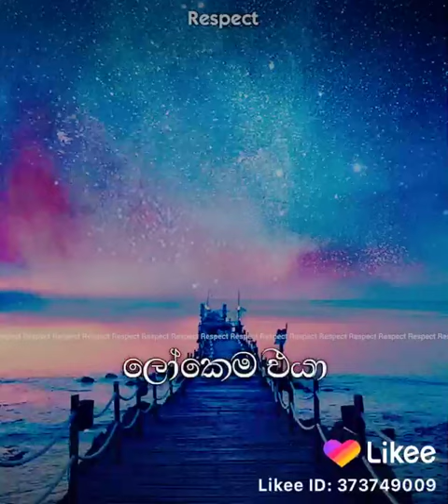Adare pudumai neda raththaran